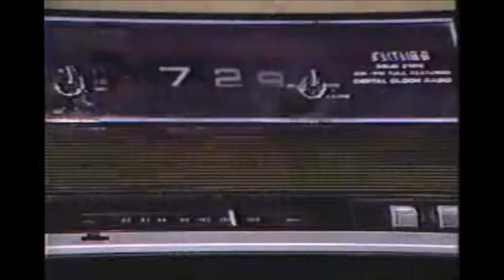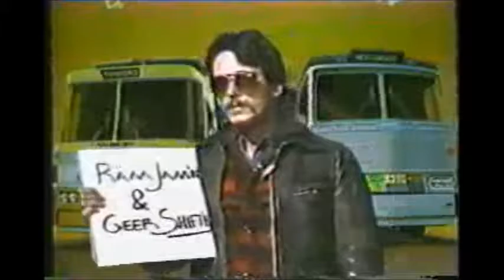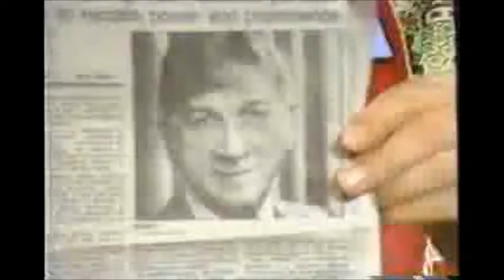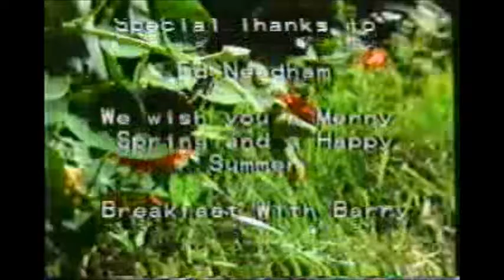BwB2 - Breakfast with Barry -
Before TVB there was Breakfast with Barry
Episode 2